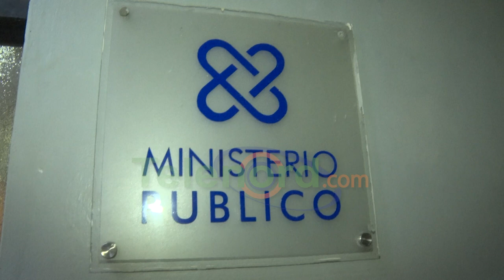Mujer dice apresaron injustamente a su hijo por falsas acusaciones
San Francisco de Macorís.- Una mujer salió en defensa de su hijo tras ser acusado de disparar contra un hombre en Los Grullones.

Leonela Hernández, madre de Joel Hernández de 22 años, dijo que este está siendo implicado en un hecho que no cometió por lo que pidió a las autoridades que tomen las medidas correspondientes.

Explica que la situación obedece a una venganza del que le disparó a su hijo dejándolo discapacitado para caminar.